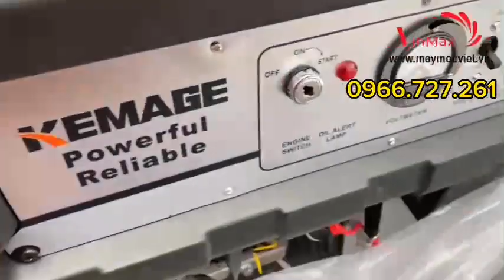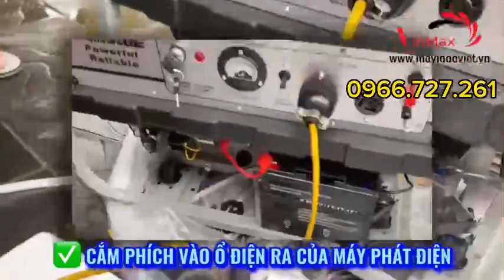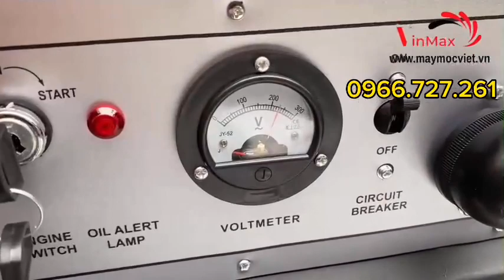Máy phát điện Kemage KM7500 đề nổ | máy phát điện gia đình chạy xăng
Vinmax tự hào là đơn vị uy tín hàng đầu tại Việt nam trong ngành phân phối các thiết bị máy móc nông ngư cơ phục vụ bà con nông dân trong cả nước.

Ms Hương: 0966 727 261